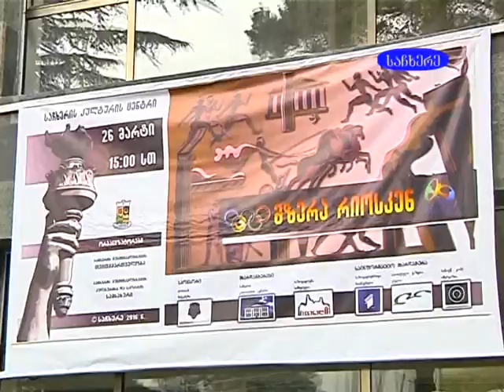7 დღე-27.03.16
მომავალ ოლიმპიადაში მონაწილე ქართველი სპორტსმენები საჩხერის მოსახლეობას შეხვდნენ